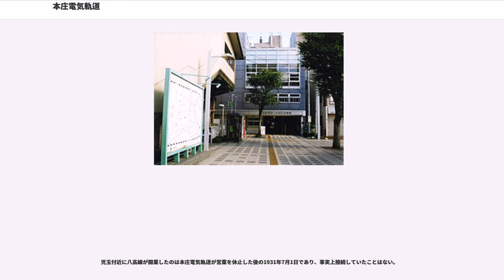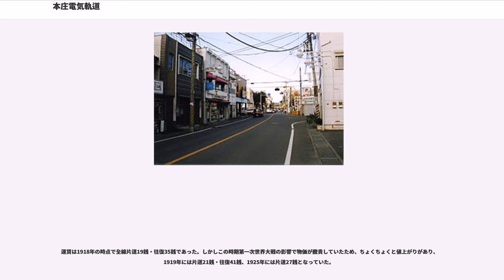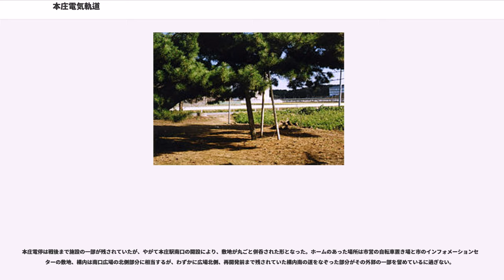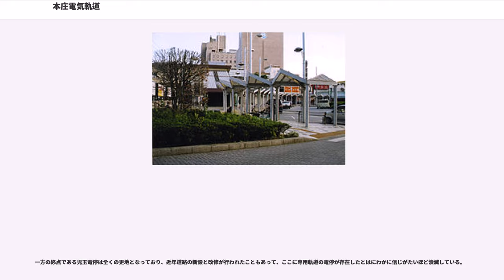本庄電気軌道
本庄電気軌道（ほんじょうでんききどう）は、かつて埼玉県児玉郡本庄町（現在の本庄市中心部）と児玉郡児玉町（現在の本庄市児玉町地区）を結んでいた路面電車線。

八高線開通前、陸の孤島状態であった児玉町やその西の群馬県多野郡鬼石町（現在の藤岡市鬼石地区）と高崎線を連絡する交通機関として活躍した。

高崎線の本庄駅の南側構内を起点とし、専用軌道で線路に寄り添うようにして走った後、銀座通りから続く道の踏切そばで左折、道路上に出て市街地を抜け、国道462号をひたすら併用軌道で児玉へ向かっていた。終点は「児玉」と称したが現在の児玉駅とは別の場所で、市街地の北・八幡山地区の入口に位置した。

車庫は本庄・児玉両方に存在した。本社は本庄に置かれ、ちょうど本庄電停を出た線路が道路上へ飛び出し、1つ目の七軒町電停に入る背後、現在の高崎線の七軒町踏切のすぐ南東にあった。またこの向かい側に、道をはさんで変電所が存在していた。

本庄と児玉の間に交通機関を造ろうとしたその動機は、当線の特許申請書などの公文書に一切敷設の趣旨が記されていないこともあって、はっきりとしたことは不明である。しかし、本庄・児玉両町の児玉郡内での立場とその相互関係について見ることで、ある程度まで推察が行われている。

江戸時代から本庄は中山道の宿場町として児玉郡内の行政・経済の中心都市として栄えた都市であったが、明治時代以降にはそれを受け継いで商業都市となるばかりでなく、地場産業の絹織物と製糸業を核とした産業都市としても栄えるようになる。日本鉄道（現在の高崎線）の開通により、本庄は交通の要衝となったばかりでなく、郡内での繊維産業の中心地となり、街中には繭問屋や紡績工場が林立するようになった。このために原料の繭の取扱量が爆発的に増えることとなったのである。

これに伴って存在が大きくなったのが、隣町の児玉であった。児玉は明治に入ってから養蚕技術が飛躍的な進歩を遂げた地であり、埼玉県内有数の一大養蚕地帯として県の養蚕業を先導する存在となっていたのである。このようなことから、自然、近接している両者の関係は緊密となり、大量の繭が児玉から本庄へ運ばれるようになったばかりでなく、人の往来も激しくなった。

このようなことを背景に、この両者を結ぶべく日本鉄道の開通と本庄駅の開業直後から、さまざまな交通機関の開設が模索されるようになって行ったと考えられている。

当線のそもそもの母体となったのは、本庄町長・松本文作が発起人となって1909年に出願された馬車鉄道の計画である。当時はまだ一般的な交通機関であったが、あえなく却下されてしまい、松本らは1911年から当時としては珍しいバスの運行を行うことにした。そしてその運行かたがた、1912年に、本庄駅から本庄町・北泉村・共和村を経て、児玉町八幡山に至る電気軌道の特許を出願した。これが本庄電気軌道である。

軌道特許出願前に馬車鉄道、バスと短い間にころころと形態を変えているのが特異であるが、これに関しては当時から松本らによるさまざまな形態の交通手段の導入による実験的な試みと取られており、現在もそうであったと考えられている。それを証明するかのように、バスは軌道の特許が下りた直後の1913年11月に廃止となっている。

この本庄電気軌道は発起人20名のうち1名を除いてすべて本庄町や児玉町をはじめとする沿線の有力者で、株主も同様の顔ぶれになるなど、ほぼ完全に地元資本の会社であった。また社長の松本が町長であるほか、他にも県議会議員など公職に就いている者が多く含まれているのも特徴であった。

途中一部区間の工事方法変更や、電気工事関連の変更などをはさみながらも工事は順調に進み、1915年9月20日には本庄 - 児玉間が無事に開通することとなった。この開業すぐの頃は、自分たちの街に唐突に現れた電車に、地元の人々は大変珍しがりこぞって乗車、一度で乗り切れないほどの盛況であったといわれている。

以降当線は、児玉町を中心とする児玉郡南部地区の唯一の交通機関として運営を続けていた。特に児玉方面へは金鑚神社や大光普照寺への参詣に出かける善男善女や、四方田にある産泰神社のお祭りに出かける地元民の輸送など、日常生活以外の場面においても貴重な足となった。

しかし、開業6年目の1920年に突如激震が走った。筑井馬車という会社が、...